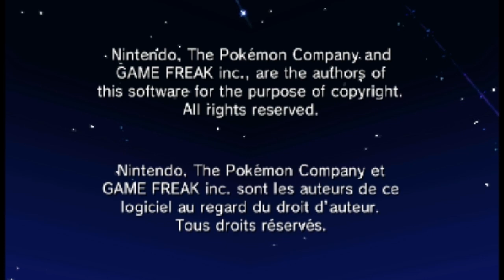Pokemon Omega Ruby & Alpha Sapphire 2 Player Nuzlocke Part 82 FINALE - VS Elite Four Champion Steven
Let's Play Pokemon Omega Ruby & Alpha Sapphire Multiplayer Nuzlocke Challenge Part 82! VS Pokemon Champion Steven! It's The Final Battle! The Ultimate Test! Will either of us become a Pokemon Master?

This Pokemon Nuzlocke is a touch different. Lin and I have picked up Pokemon Alpha Sapphire and Pokemon Omega Ruby respectively, and we've each decided to start a Pokemon Nuzlocke challenge at the same time! We have both of our Pokemon Nuzlockes recorded, and we will be chatting and playing together.

Out Pokemon Omega Ruby and Alpha Sapphire Nuzlocke Playthrough has the regular rules in effect, as well as the duplicate clause. You can read the rules here in the description, and we details the Nuzlocke Challenge Rules at the start of the video as well.

I've never done a Nuzlocke before, but I became really interested after watching Projared's Pokemon Fire Red Nuzlocke.

Since Lin and I are playing sort of a 2 Player OmegaRuby/AlphaSapphire Let's Play, we've decided to introduce a Versus element to the nuzlocke as well. Each time we both beat a gym leader and earn a new badge, we will have a Pokemon Vs Wifi Battle. 6 vs 6, no level caps or anything... just team vs team. The winner of the battle gets to choose one of the opponents Pokemon to keep in a trade.

The loser of the battle may protect one Pokemon via veto, but the winner can choose any other Pokemon. We do have the duplicate clause in effect though, so we cannot trade for a Pokemon that person already owns. This Versus element is evil and I think Lindsey and I will hate eachother by the end of this.

Another thing worth noting is that if one of us loses our Nuzlocke, the other person will continue as far as they can. I wonder if either of us will get all the gym badges and make it to the elite 4 and become a champion?

It's worth noting that I've never played Pokemon Ruby and Sapphire. Lin has played Emerald a bit, but our familiarity with the Hoenn region is definitely limited. I'm interested to see how we'll do. Lots of surprises ahead!

I really enjoy the 3D looks of the Pokemon Remakes. The battles are almost like a match in Pokemon Stadium. It looks and feels really nice. The mega evolutions should make things interesting too. I really want a Mega Pidgeot! :D I hope everyone enjoys watching our first Pokemon Nuzlocke Walkthrough! :)

Nuzlocke Rules!

1. When a Pokemon faints it is dead, and the Pokemon has to then be released or put in a PC box exclusively for 'dead'

Pokemon.
2. You can only catch the first Pokemon you encounter in any area throughout the game. Unless you've already caught the first encounter, then you get to re-role until you encounter one you haven't caught. (dupes clause)

3. Must nickname all Pokemon you catch.

Clauses!
Dupes Clause (Duplicate Clause)- To add to the uniqueness of each Pokemon. This means you do not count any encounter against any Pokemon whose species you have already caught, which is usually determined by the Poke Ball symbol by their HP bar.

Thank you to Our Patreons for your support!

GameFaceMax

Hitting that little like button if you enjoyed the video and would like to see more!  It helps a lot :)